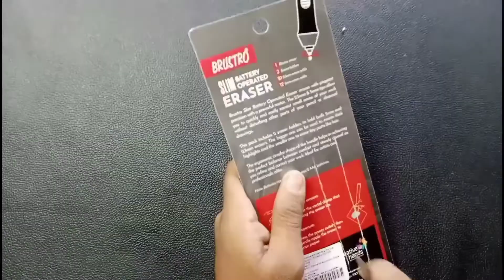Brusto Battery Eraser Review| Best Electric Eraser|ranjankumarsketch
Brusto Battery Eraser Review | Best Electric Eraser | Best Eraser👌😍 | Ranjankumar sketch 🇮🇳🇮🇳

😍DRAWING Material  😊--

Erasers

paper---

colours

thanku you ..

electric eraser
Best erasers
how to draw
brustro battery eraser
brustro electric eraser
review
brusto electric eraser review
Best eraser for drawing
tombow mono zero eraser
battery eraser
battery eraser review
Best eraser for
Best eraser for sketching
best eraser fir colored pencils
how to use battery eraser
ranjankumarsketch